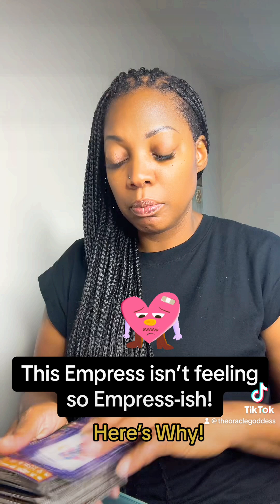The Empress has left the building 🫣